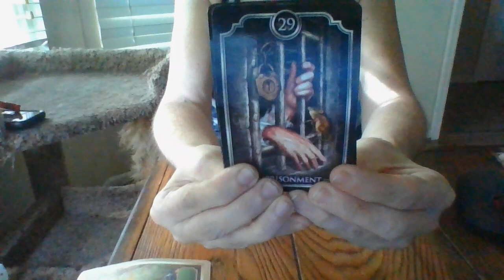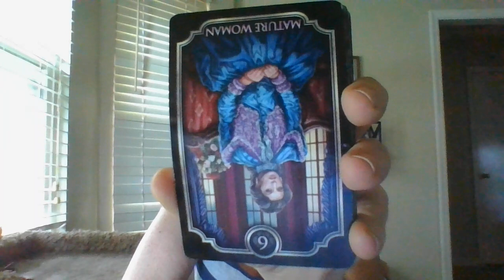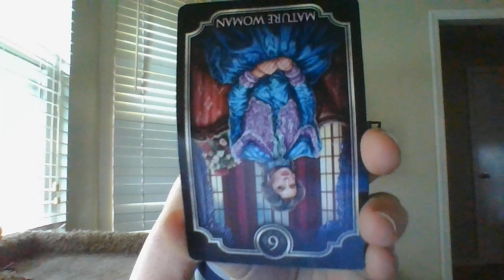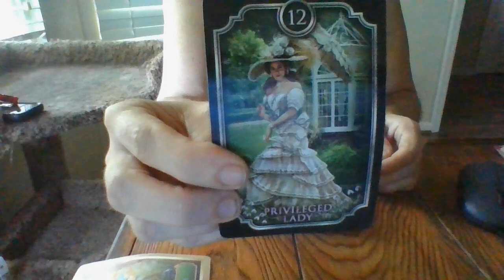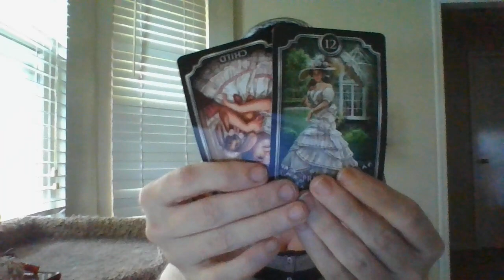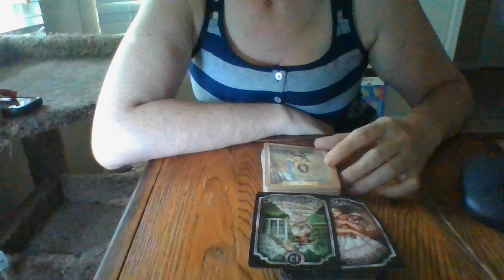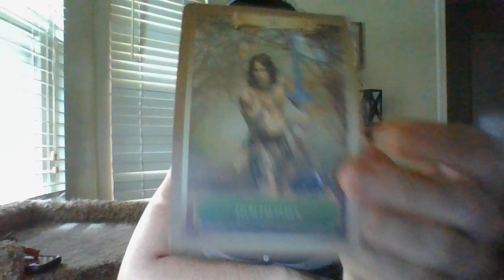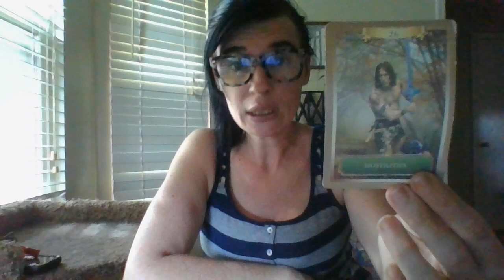6/22- KARMIC FEM ENERGIES(AUNT,COUSIN,STEP-MOM)ARE ABOUT TO BE BUSTED/CHARGED WITHMEDICAIDFRAUDSOON!